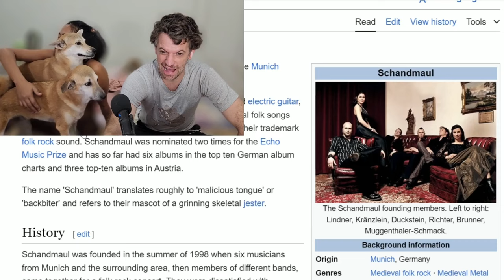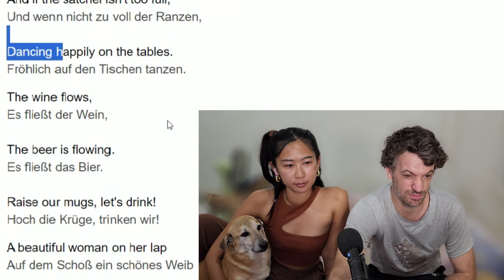GERMAN MEDIEVAL FOLK ROCK BAND "SCHANDMAUL" MADE US SMILE!! Trinklied (Live)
We are a Married Thai-Canadian Couple reacting to everything Germany has to offer!